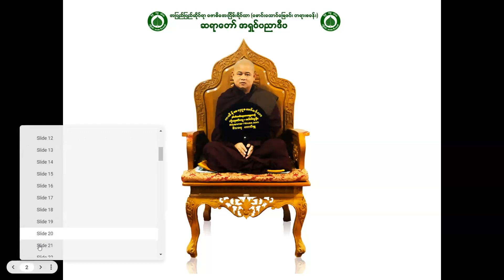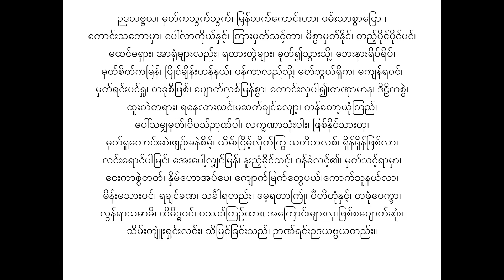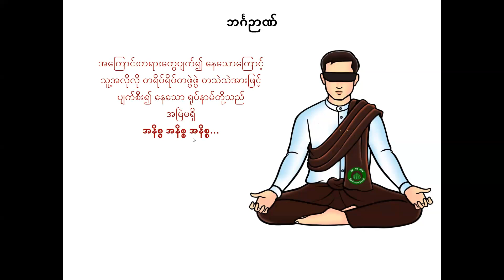ဥဒယဗ္ဗယဉာဏ်စဉ်တရား နှင့် ဘင်္ဂဉာဏ် တရားတော်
အပတ်စဉ် (၂၈)
၂၅ ရက်မြောက်နေ့
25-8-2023 သောကြာနေ့ (ည ၈နာရီ တရားတော်)